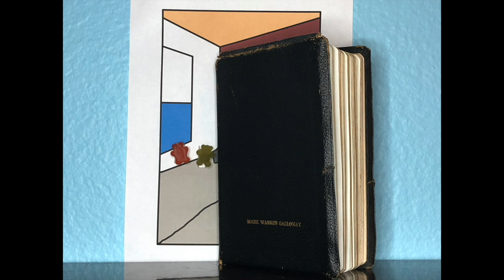Faith@Home Message - 12.8 - Big Changes